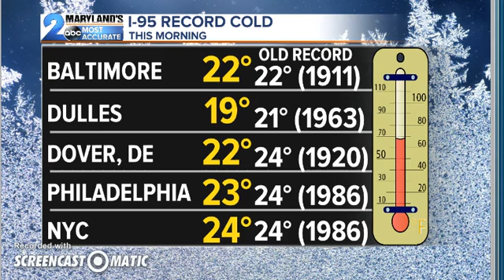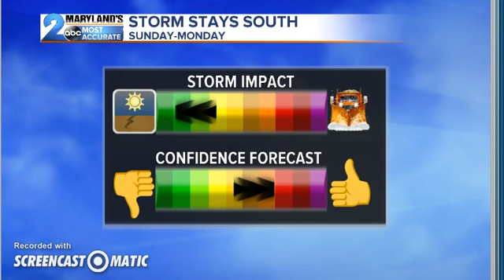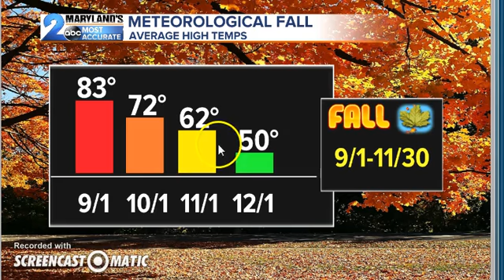Weather Erik Taylor-Graphics 2019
More graphics from the 2019 season on WSI Max 6.6.